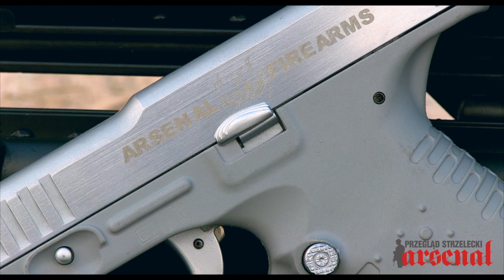STRIKE ONE 9X19 MM PARA by Arsenal Firearms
Pistolet centralnego zapłonu STRIKE ONE, kal. 9x19mm PARA

- CAŁKOWITA DŁUGOŚĆ: 210 mm (190 mm w wersji bojowej)
- DŁUGOŚĆ LUFY: 128 mm (110 mm w wersji bojowej)
- CAŁKOWITA WYSOKOŚĆ: 143 mm (120 mm w wersji bojowej)
- SZEROKOŚĆ CAŁKOWITA: 33 mm (wszystkie wersje)
- CAŁKOWITA MASA (POLIMER): 750 gram (700 gram w wersji bojowej)
CAŁKOWITA MASA (ERGAL): 890 gram (790 gram w wersji bojowej)

The Strike One semiautomatic pistol comes to the world scene in 2012 as a completely new and revolutionary gun. The Strike One semiautomatic pistol comes as the fastest, most controllable, most accurate and hard hitting service pistol available today on the world market. A full 5 inches cold-hammered barrel, along with a 75 Hrc surface Nitrite treatment for barrel, locking block, slide and operating pin industrial production standard, warrant safe and flawless use of the pistol in excess of 50.000 rounds. The frame of the Strike One was also engineered with exacting and unprecedented standards: the operating frame block, again made of the best 42CrMo4 steel, features long rails for total axial and torque control of all the moving parts, pins and springs. The frame itself, with it’s unique and true 3D hand grip (and not just “millings” on a flat surface) comes today as the only service pistol with a full fledged IPSC standard magazine insert “miniskirt”, allowing Special Operation and SWAT teams to work as if they were using a competition pistol. The trigger system of the Strike One, again like no other before, operates mainly on the horizontal plain, without raisers with variable and long, rubbery trigger pull, but with a crisp and short firing pin release: this is the secret, along with a lighting fast locking mechanism, behind the unbelievable semiautomatic firing speed of our pistol. Finally, thanks to the in-line barrel operation, the Strike One allows the development of a number of extremely innovative accessories, which base the designing and operative criteria on the “carrying in-line barrel”, such as for instance the LRC (Long Range Conversion).